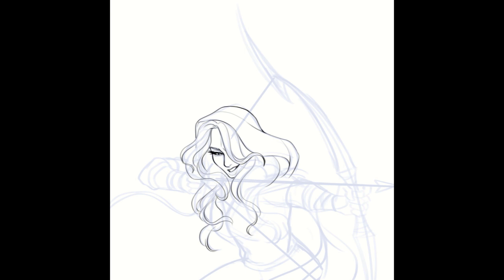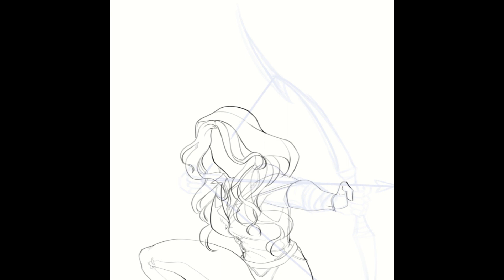HUNTING || Speedpaint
characters belong to: quietmyth and ellie